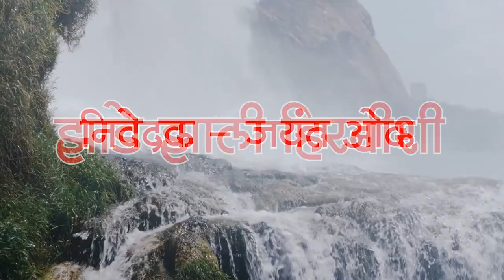Zade Zali Hiravishi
This poem by Late Na. Dhon. Mahanor describes nature's beauty. We have made this video to help children make friendship with the nature and enjoy the nature. The poem is composed by Hemant Sane and sung by Anirudh Joshi.